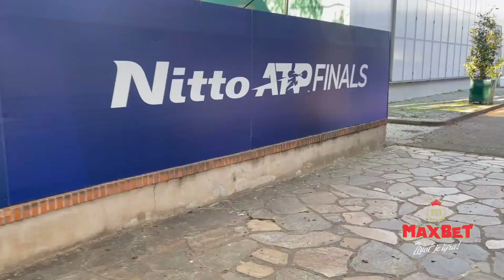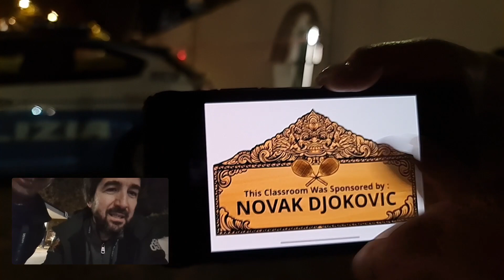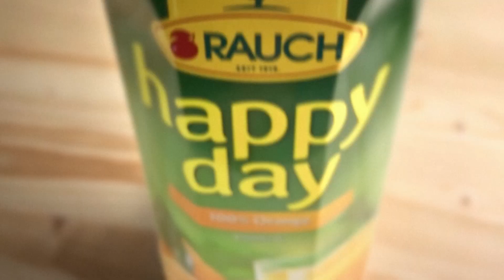Torino Vlog 2 - ATP finale 2022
Torino 14. novembar 2022.